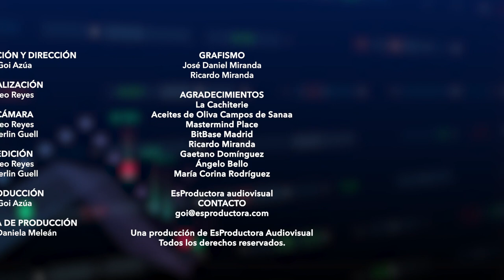"Saca tu idea lo más rápido que puedas al mercado" | Emprender en España y Venezuela | esgoi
Este episodio de esgoi es una maravillosa cátedra de emprendimiento en ambos lados del océano. Es la historia de María Corina Rodríguez, una administradora venezolana que tras haber trabajo en multinacionales en su país y estudiado un MBA en España, decidió emprender en Caracas y ahora en Madrid con el co-working Mastermind  @mastermindplace . Con ella aprendemos lo valioso de sacar una idea al mercado lo antes posible y que es mejor de ir de menos a más.

Tú también eres parte de estas historias en esgoi.

¿Quieres compartir tu historia o la de algún otro venezolano en España?

Equipo esgoi:

Presentación y Dirección:
Goi Azúa

Cámara y Edición:
Leo Reyes @leoreyesvisual
Merlin Güell @merlinguell

Agradecimiento:
Mastermind Madrid
Calle de Alcalá, 97
Madrid, España.